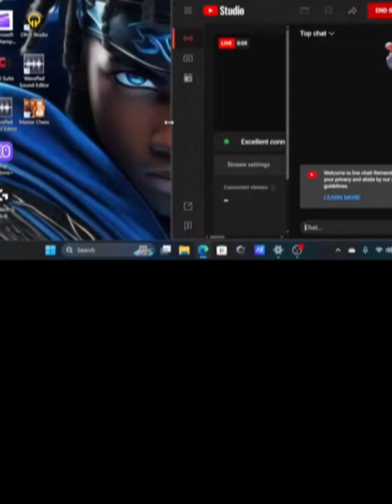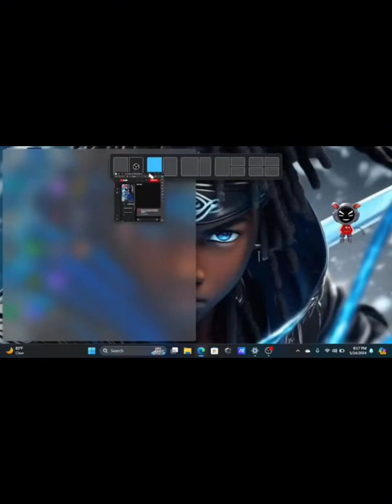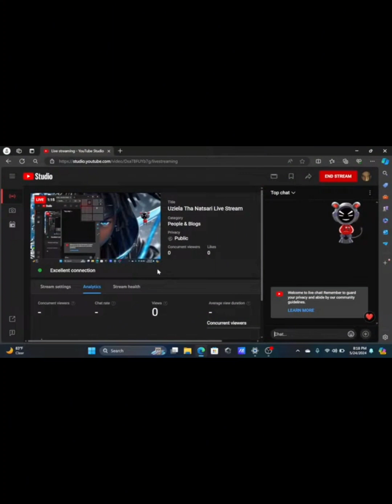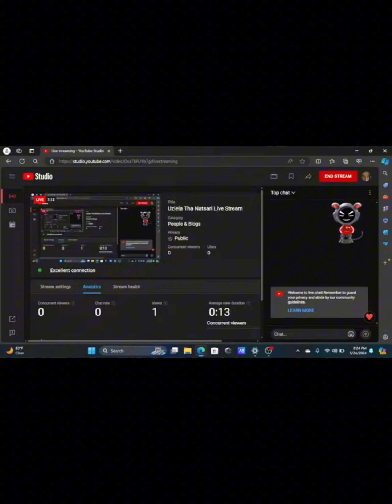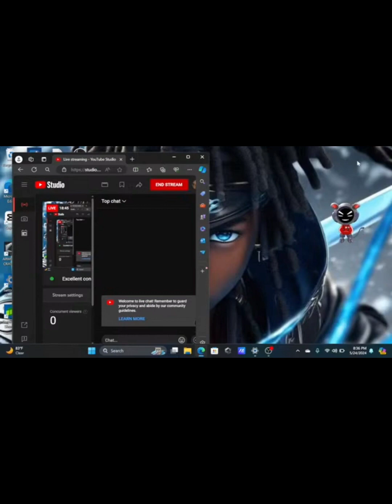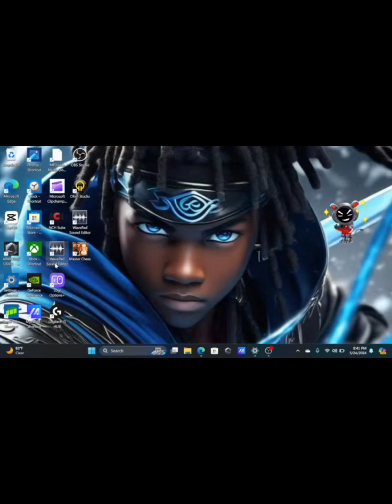You Are Receiving Downloads And Self Discoveries #144 #444